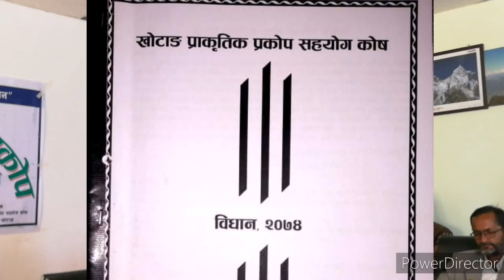खोटाङ प्राकृतिक प्रकोप सहयोगकोषको पहिलो कार्यक्रममा - बबी चाम्लिङ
यस अक्षयकोषको रु २००००००.०० मुलधनमा यसबर्षबाट ब्याज र अन्यदाताहरुबाट थप रकम सहित रु ६१५६९३.०० थप हुदै जम्मा रु २६१५६९३.०० हुन पुगेकोछ। यस मुलधनमा खोटांग समाज हंगकंगका पुर्व अध्यक्षदोय Kirati Sanokaji (अधिराज) र Tikatigerkoyee Rai ज्युले रु १५-१५ हजार थप गरि दिनु भयो भने Rai Bhakta (लाटो राई,खोटाङे) ज्युले रु ५२५०
र राई ईज किङ Rajesh Payal Rai बाट रु २५ हजार मुलधनमा जम्मा गरि दिनु भयको थियो। यस सस्थाले यस आर्थिकबर्षबाट पुर्णरुपमा क्षतिलाई दिने रकम बढाएकोछ। यसबर्षबाट पुर्ण क्षतीलाई रु १० हजार दिने र आमसिकलाई ५ हजार दिने निर्णय पनि गरेकोछ। तपाईहरु कोहि दाता हुनुहुन्छ र यस नमासिने कोषमा दान गर्न चाहानुहुन्छ भने जहिले पनि हार्दिक स्वागत गर्दछौ।हाम्रो यस सस्था २०७३ सालमा खोटांग समाज हंगकंग ले रु २० लाखकोषबाट सुरु भयको र हाल जिल्लामा क्रियाशिल रहेको जानकारि गराउदछौ।सबैसबै प्रत्यक्ष र परोक्ष सहयोगीहरु प्रति आभारीछौ । जय खोटाङ